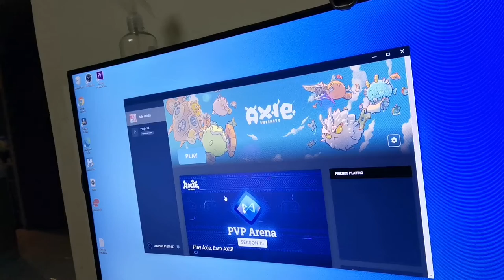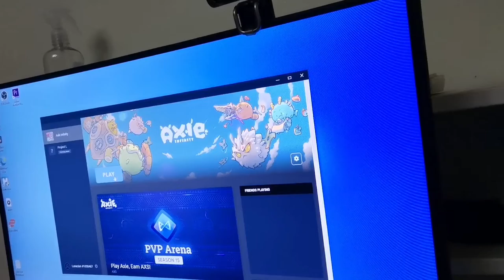PAANO KUMITA NG WALANG PUHUNAN II NO CAPITAL NO PROBLEM II Luzy Ville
I'm not a gamer and I'm not fond of games.

My son found this. And profit is amazing.

*Manager - May puhunan

* Scholar -   Walang puhunan

If you don't know about Axie just watched the video for a little information